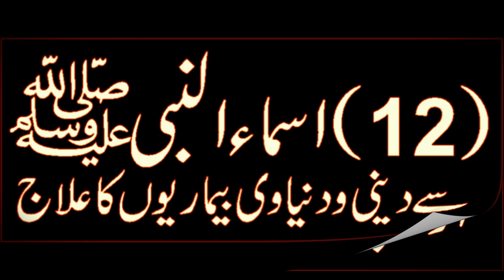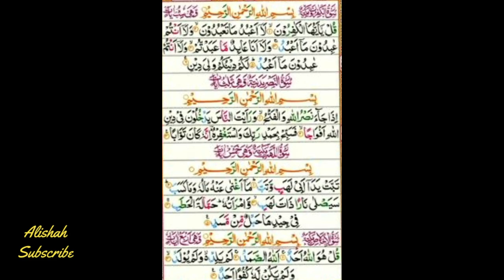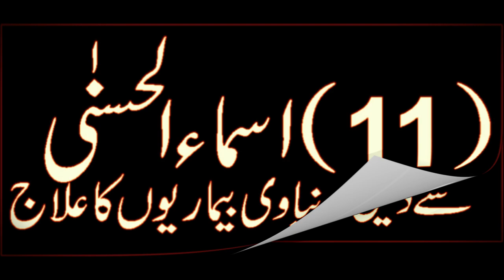Tagabun Sorah Ki Fazeelat Aor Haas Amal By Alishah